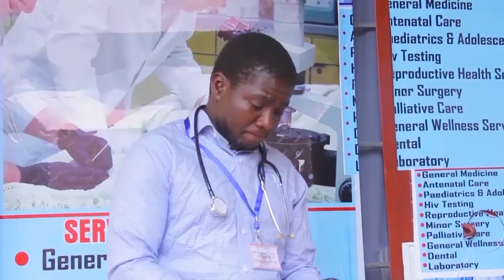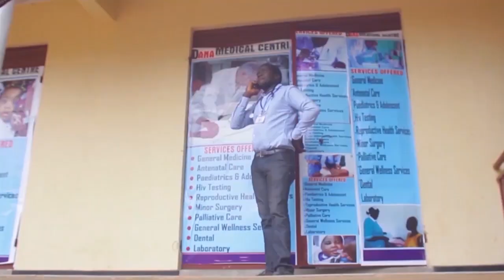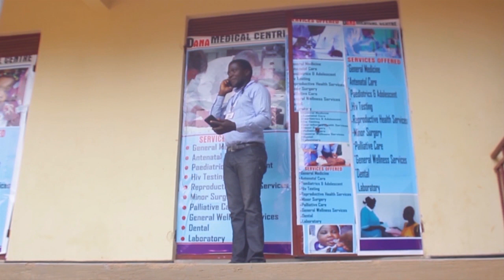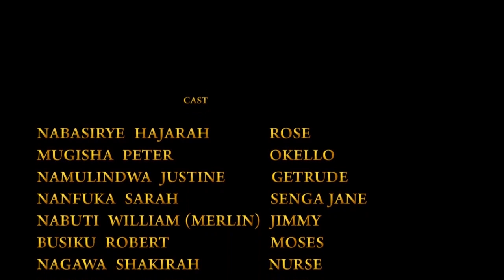Ghost Revenge | Vj Emmy Kina Uganda 2023 | Lexo Media UG | Ugandan Movies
Thanks for checking Lexo Media UG
I am  committed to uploading Informative and Educative  content to my fellow Ugandans  and different people with a view to preserve trend with the short shifting world.
african movies